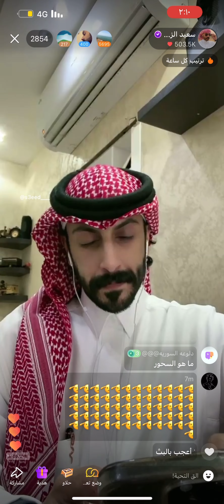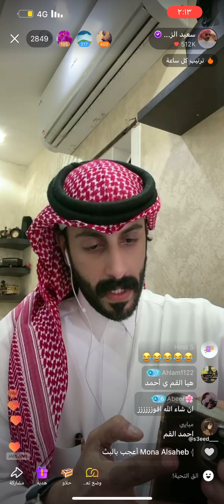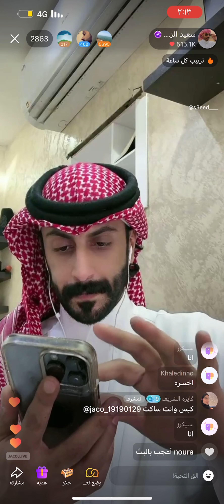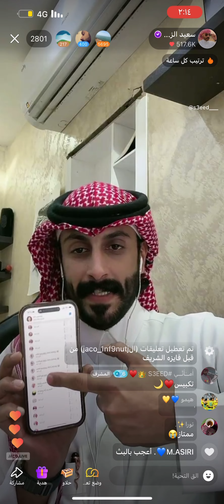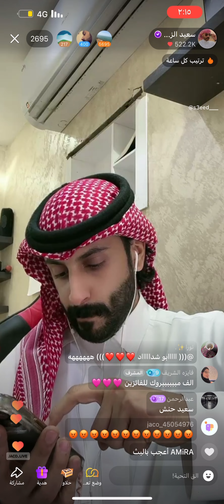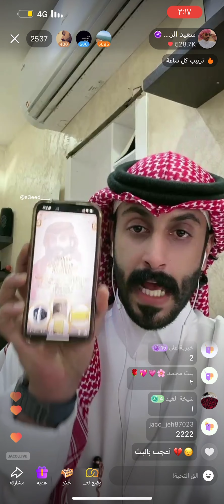السحب على ٤بطايق نون اليوم الاربعاء ٢٠/مارس/٢٠٢٤